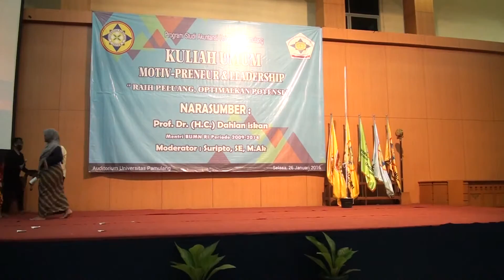Seminar Dahlan Iskan - Kakak Paradoks [Teater HIMA Akuntansi Universitas Pamulang]